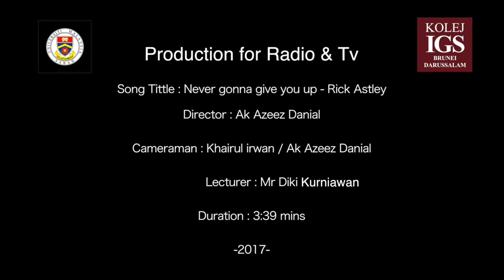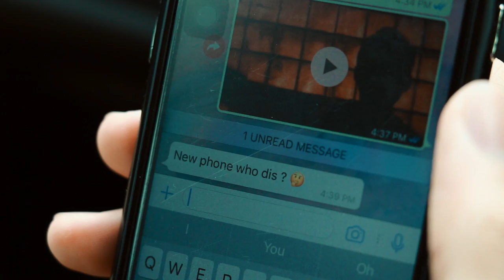Ak. Daniel - Assignment Lipsync MV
Certificate in Electronic Media Production 1602
Kolej IGS Brunei Darussalam

Subject : Production for Radio and Television
Lecturer : Mr. Dicky Kurniawan
Director: Ak. Daniel
Production 2017